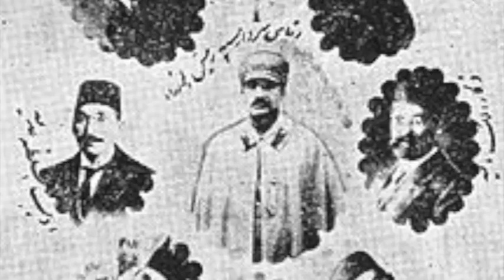تلویزیون ایران فردا - تقویم تاریخ یکشنبه 18 اسفند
با ما همراه باشید در مرور مهمترین رویدادهای ایران و جهان طی سالیان گذشته در یک چنین روزی. تقویم تاریخ را برای دوستان خود نیز ارسال کنید!برای دیدن ویدیوهای بیشتر به وبسایت ایران فردا مراجعه کنید